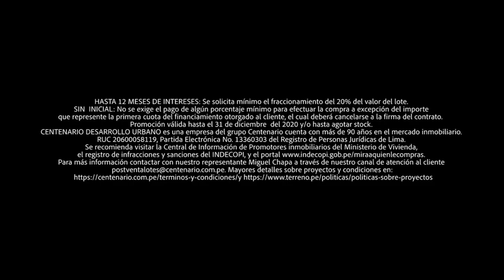¡MÉDICOS desenmascaran a VIZCARRA!🚨 Todo a presidente regional cuando hacía regalitos a Vizcarra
Crisis
Personal médico de centro materno infantil exige EPP a Diresa
🚨 ¡Lo desenmascaran! Trabajadores del sector salud le dicen de todo al presidente regional cuando hacía “regalitos” a Vizcarra